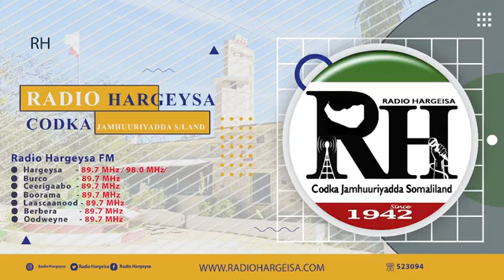Wararka Duhurnimo ee Radio Hargaysa Codka JSL.